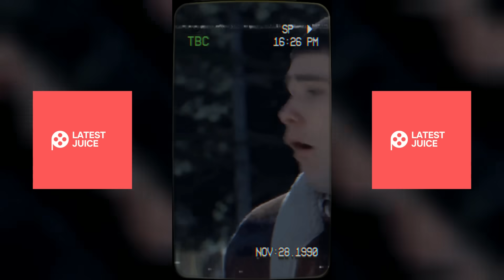Women Are Frustrated No Man is Asking Them Out Anymore | MGT0W Moments